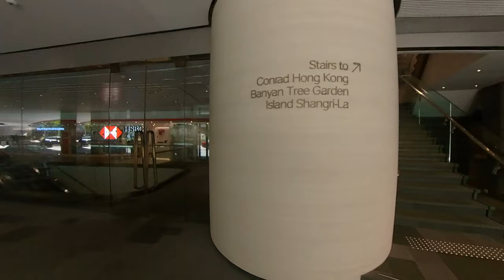漫遊香港-金鐘太古廣場,A Walk Around HK-Pacific Place, Admiralty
金鐘太古廣場,Pacific Place, Admiralty